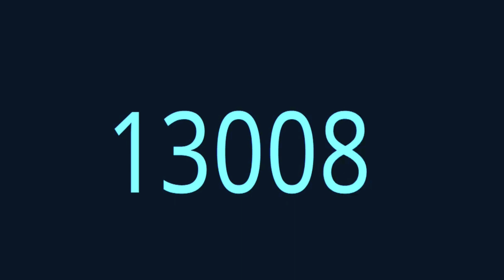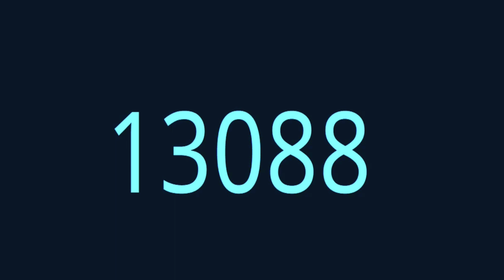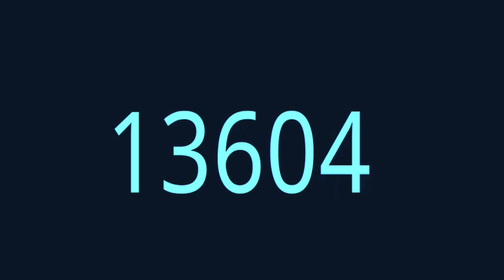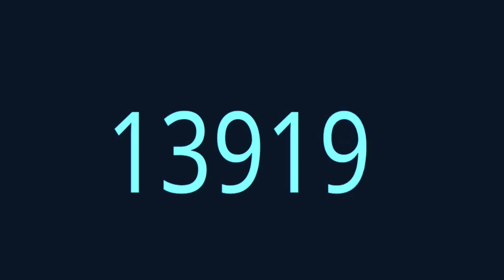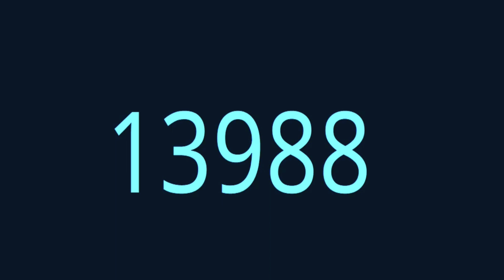13001 To 14000 Numbers in words in English || 13000 - 14000 English numbers with spelling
In This Video, We Learn 13001 to 14000 English Numbers With Spelling

13001 = Thirteen Thousand One
13002 = Thirteen Thousand Two
13003 = Thirteen Thousand Three
13004 = Twelve Thousand Four ...
14000 = Fourteen Thousand

13001 to 14000 number names in English
numbers name 13001 to 14000 in English
13001 to 14000 in words
Thirteen Thousand to Fourteen thousand numbers names
Fourteen Thousand spelling
Fourteen Thousand